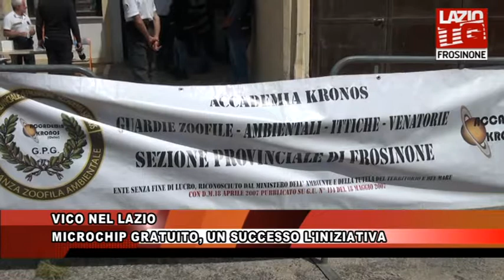VICO NEL LAZIO MICROCHIP GRATUITO UN SUCCESSO L'INIZIATIVA